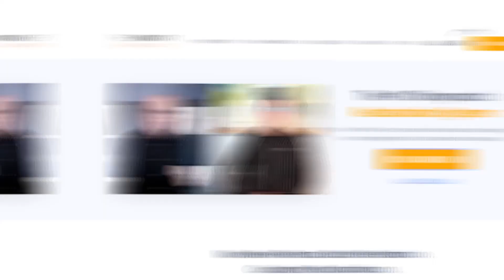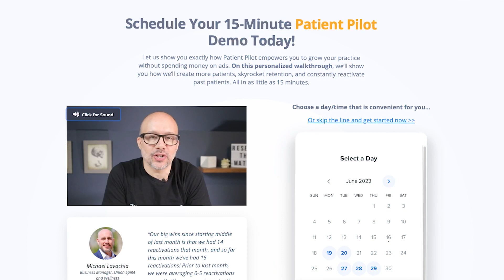Discover the Power of Chiropractic Beyond Pain Relief with Dr. Ken Harris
*Patient Pilot: Grow Your Practice on Autopilot*
Patient Pilot is the fastest, easiest way to grow your practice—without spending a dime on advertising. Book a free demo today to see how Patient Pilot can deliver consistent patient reactivations:

Have you ever wondered if chiropractic care can transform lives on a deeper level? In this episode of Interviews by The Smart Chiropractor, we sit down with Dr. Ken Harris—a renowned chiropractor, healer, and educator—who shares:

✅ *His Inspiring Journey* – A pivotal moment witnessing the healing of his wife.
✅ *Mind, Body, Spirit Connection* – How chiropractic reconnects us to innate intelligence and Universal life force.
✅ *Spiritual Impact of Chiropractic* – Why chiropractic is more than just physical healing.

Prepare to explore how chiropractic care can create profound shifts in your health and life!

*Key Takeaways from the Interview:*
05:40 - Chiropractic and religion: separate but connected
09:01 - Educate patients on the disconnect and neurological integrity
11:39 - Great mentors who shaped my chiropractic journey
16:19 - Pain relief and spiritual healing through chiropractic
21:34 - Pay attention to synchronicity in life
25:11 - Chiropractic is not just care; it’s a way of life

*Follow Dr. Ken Harris:*

*New Here?*
Welcome to The Smart Chiropractor—your go-to resource for modern chiropractic marketing. Co-founders Dr. Jeff Langmaid and Dr. Jason Deitch share actionable strategies, tools, and insights to help you grow your practice, reactivate patients, and deliver exceptional care.

*Send Emails. Get Reactivations.*
📧 Turn your email list into a revenue-generating powerhouse with Patient Pilot. Schedule your free 1-1 demo today and discover how we can help you generate weekly patient reactivations: